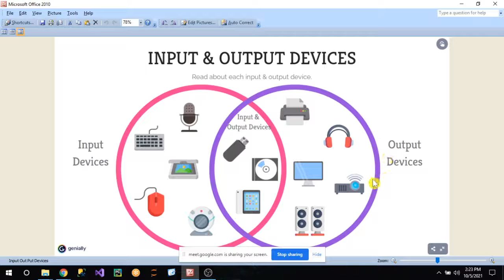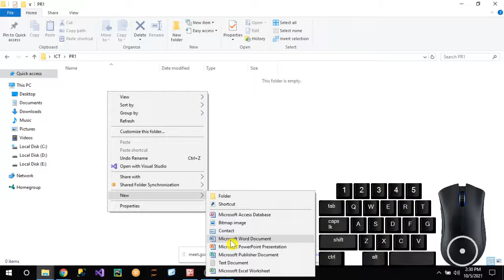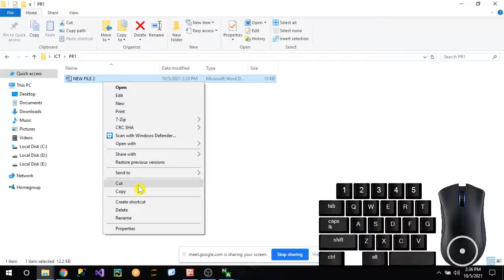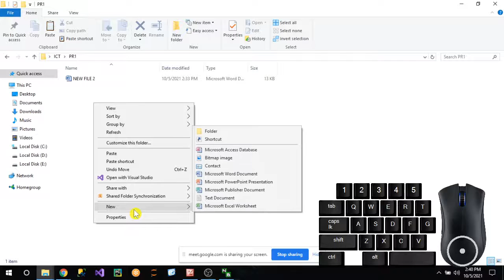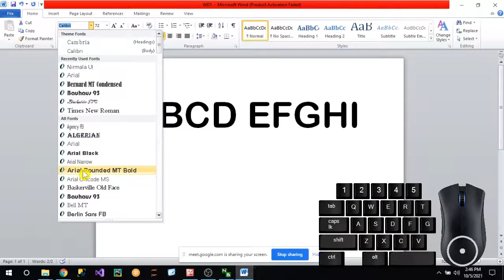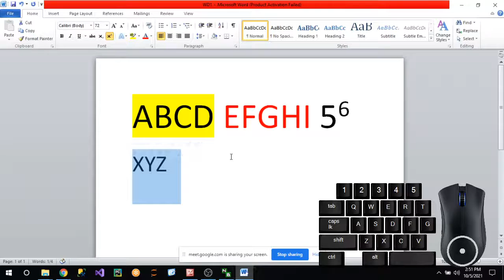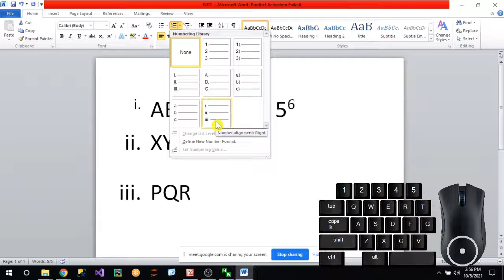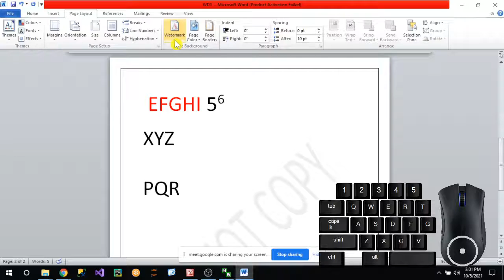ICT PR1 (marathi)